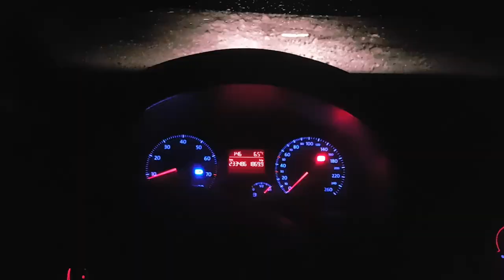Island 2018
Krátka ukázka z cestování po Islandu.